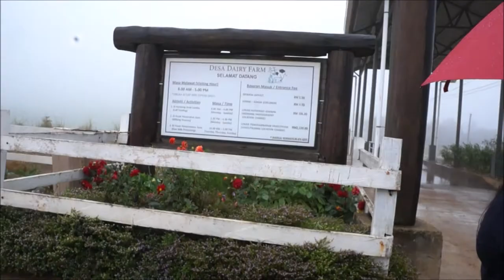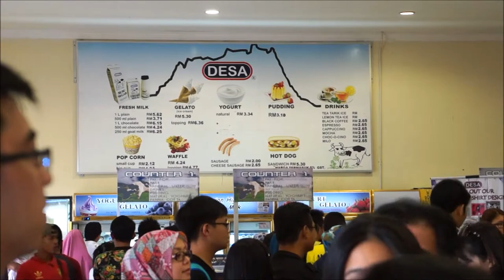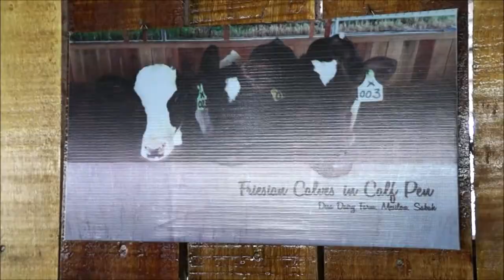Desa Cattle (Sabah) Sdn. Bhd. - Tuesday, 9th. February 2016